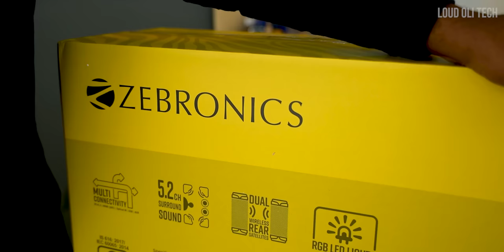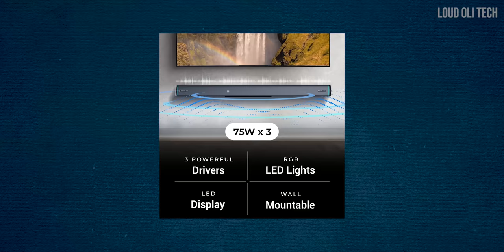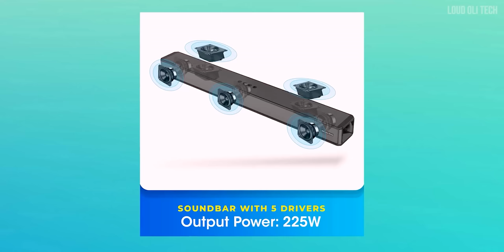இனி வீட்டிலேயே 5.2 தியேட்டர் Zeb-Juke bar 9550 Pro Soundbar-2023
product link
ZEBRONICS Juke bar 9550 pro
ZEBRONICS Juke Bar 9750 pro

If you are looking for a powerful and versatile soundbar that can deliver a truly immersive audio experience, the Zebronics Jukebar 9550 Pro 5.2 Soundbar is a great option to consider.

For more offers, coupons, product updates & details, do check Our Telegram Channel Loud Bazaar